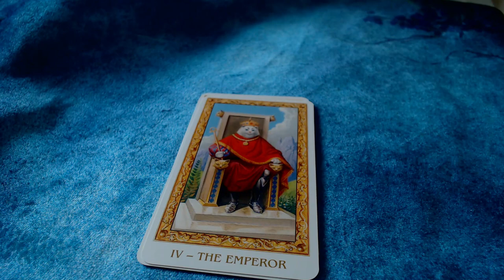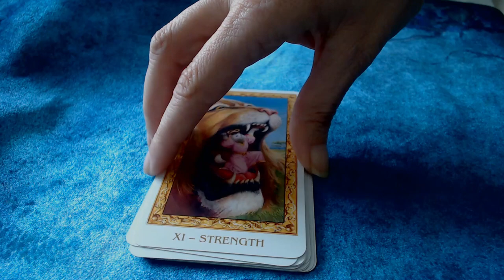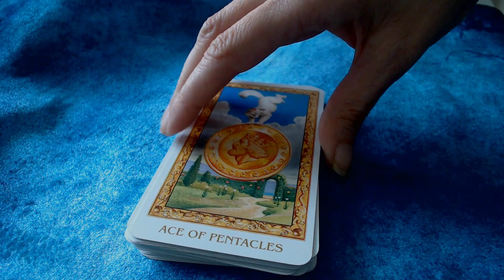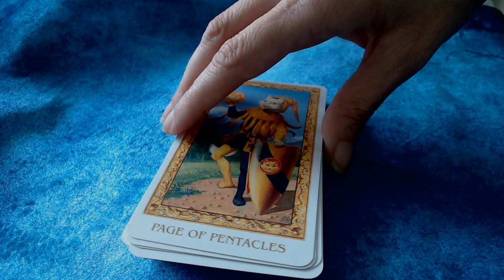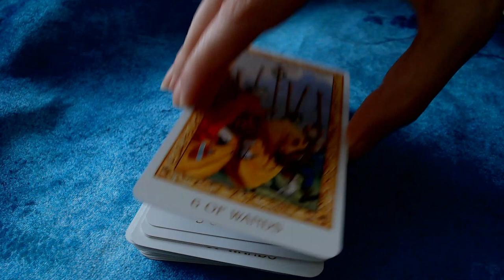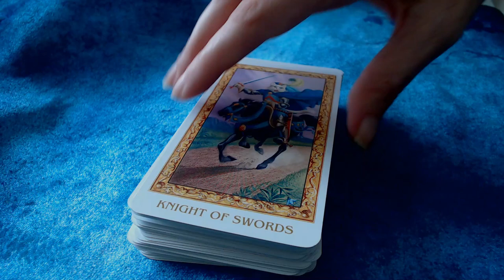Tarot of the White Cats deck flipthrough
Tarot of the white cats by Lo Scarabeo. Special edition for Total Tarot magazine subscription  (UK).

Music Credit
The Stars Fall In- AI Music (Wondershare Filmora licence)